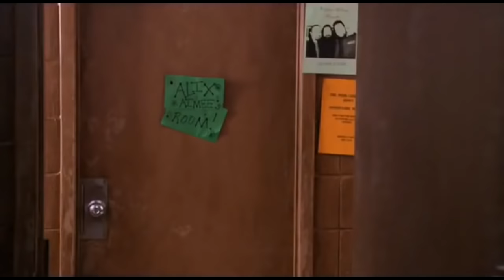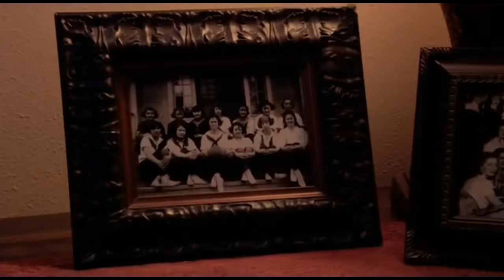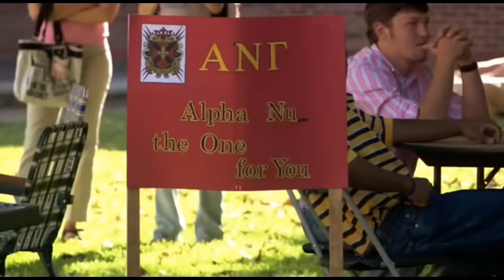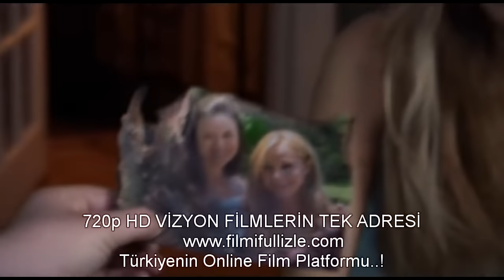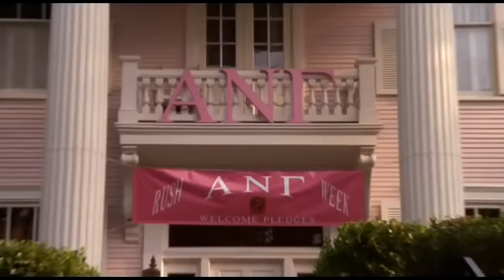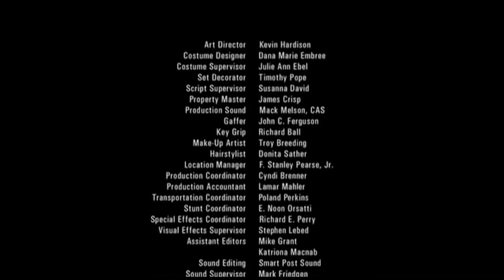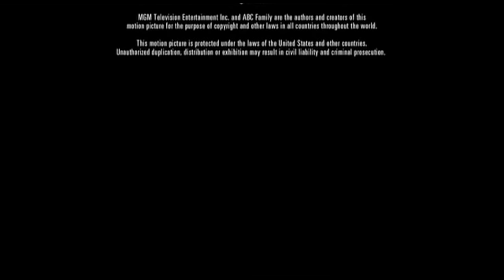Cadılar Yurdu [Full HD] Türkçe Dublaj İzle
Sihirli güçlere sahip olan Sarah ile ikiz kardeşi Lindsey Alpha Nu Gamma ve Pi Epsilon Delta’ya katılmaya davet edilince, birbirlerine rakip değil, düşman olduklarını fark ederler. Sarah ve Lindsey aniden iyiyle kötü arasındaki bir savaşa sürüklenirler. Savaş kız kardeşlerin birbirinden ayrılmasına ve ikisinden birinin nihai fedakarlığı yapmasına neden olacak mıdır? Sarah kampüsteki kötülüğü zamanında yenebilmek için gücünde ustalaşabilecek midir? Kardeşler birbirlerinden başka kime güvenecekler?